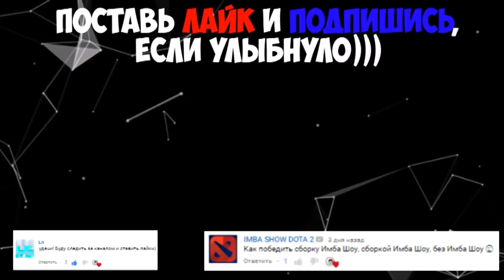Фармим 3 спота одной кнопкой. Перефарм по опыту! | Dota 2 | СОЗДАЙ ГЕРОЯ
Всем привет и если ты читаешь это,значит тебя интересует описание к видео)))

Треки
Интро и Эндинг Orkestrated, Fries & Shine ft. Big Nab - Melbourne B+
ounce